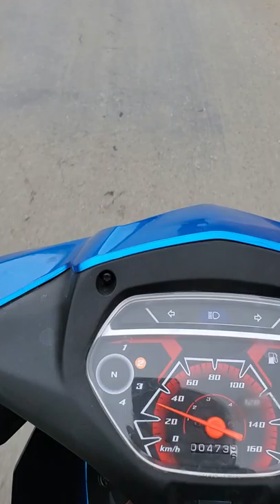Ha Giang Loop day 2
Recording some riding along the mountain passes